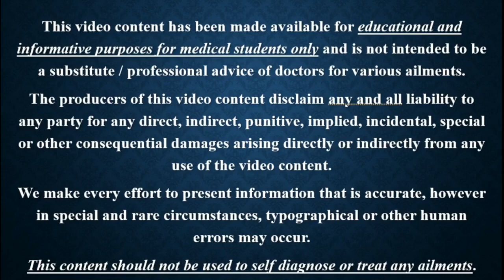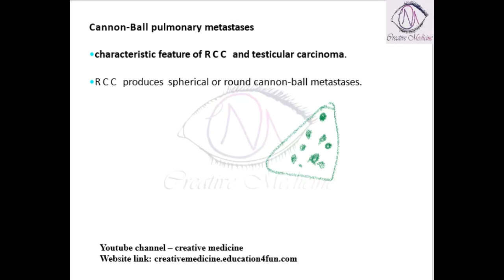Lec 14 Renal Cell Carcinoma Cannon Ball Metastasis